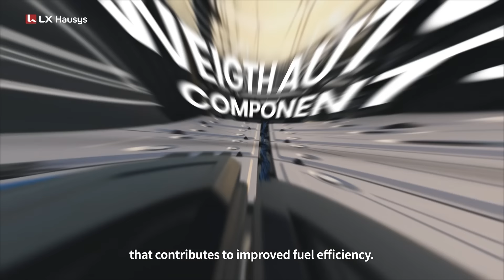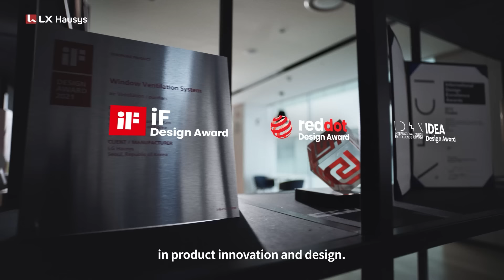The Perfect Solution for the Future of Your Spaces: LX Hausys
🎥 Introducing LX Hausys' new corporate introduction video! LX Hausys continues to innovate in values ranging from technology to design to connect nature, humanity, and tomorrow's spaces. From high-quality flooring to sustainable automotive films, including a variety of surface products such as solid surface, quartz surface, and porcelain surface, LX Hausys is constantly innovating to make our environment more beautiful and healthy.

🌍 Join us on LX Hausys' journey to connect people, spaces, and possibilities worldwide. We introduce the ‘Link’ between innovative design, eco-friendly technologies, and a brighter future for all your spaces.

Let's build a greener and more beautiful world with LX Hausys! 🏡💚